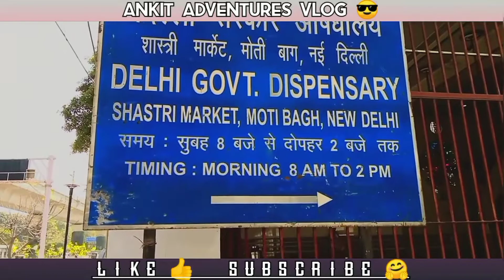Sarojini Nagar market Delhi 🤠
😎hey guys I hope ☺️ you enjoy this vedio 😍 & pls support me 🥰&